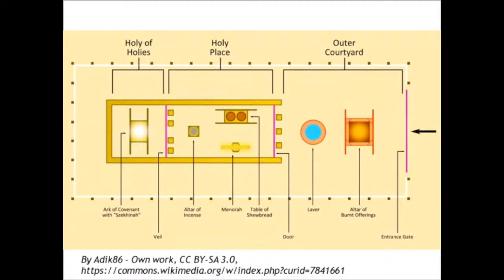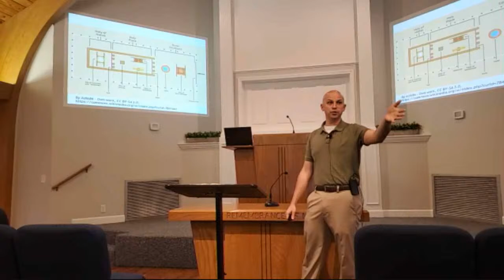Hebrews 9:1-10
08/17/22
Shane Millard

North Hixson Church of Christ